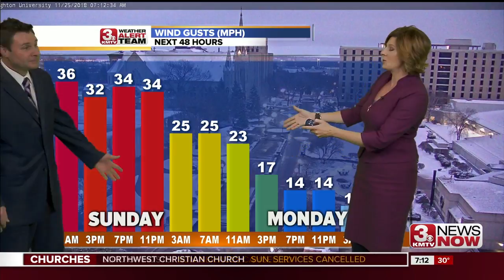Weather update, 7 a.m.